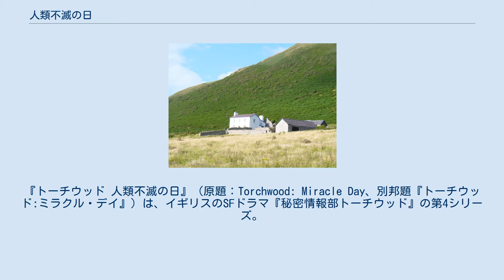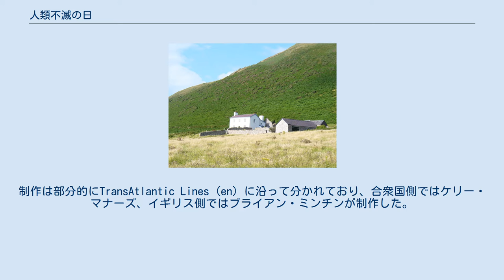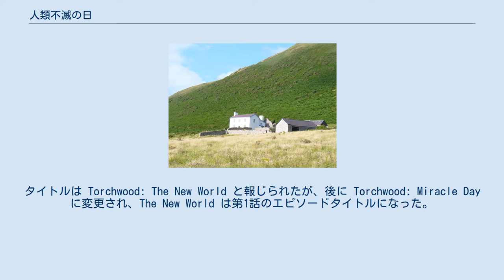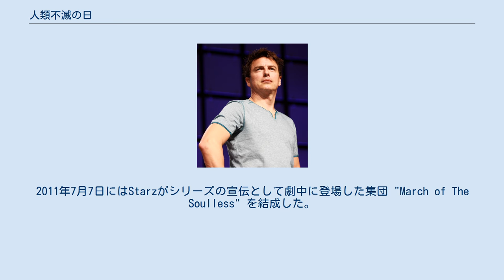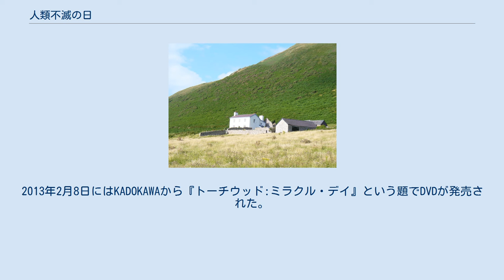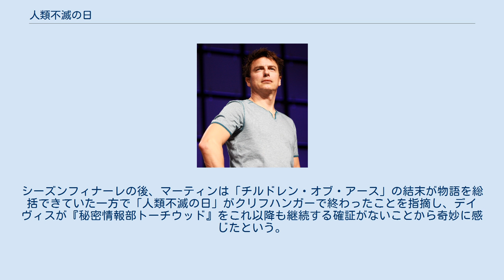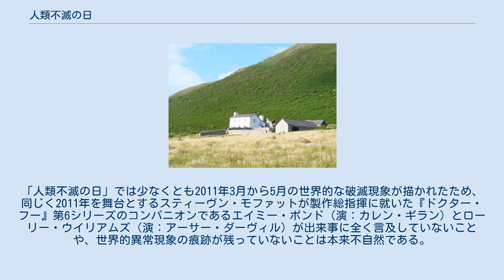人類不滅の日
『トーチウッド 人類不滅の日』（原題：Torchwood: Miracle Day、別邦題『トーチウッド:ミラクル・デイ』）は、イギリスのSFドラマ『秘密情報部トーチウッド』の第4シリーズ。
BBCが制作した第3シリーズまでと対照的に、本作はBBC Cymru WalesとBBCワールドワイドおよびアメリカ合衆国の放送局Starzが共同制作しており、イギリスとアメリカの合作となっている。
アメリカでは2011年7月8日から、イギリスでは2011年7月14日から放送が開始された。
全10話。
 「人類不滅の日」の主題は、突如として全人類が強制的に不死となる状況で、急激な人口増加を取り巻く社会的混乱と急激な法整備である。
数多くのアメリカ人キャストとゲスト俳優が撮影に参加したことに加え、ラッセル・T・デイヴィスがアメリカ人テレビ作家を募集し、ジェーン・エスペンソン、ジョン・シバン、ドリス・イーガンなどが参加した。
デイヴィスを筆頭脚本家とし、イギリスの脚本家ジョン・フェイも脚本に携わった。
制作は部分的にTransAtlantic Lines (en) に沿って分かれており、合衆国側ではケリー・マナーズ、イギリス側ではブライアン・ミンチンが制作した。
撮影の大部分は合衆国カリフォルニア州のロサンゼルスで行われ、ウェールズでも追加の撮影が2週間行われた。
 関連するTorchwood: Web of Liesという題のウェブシリーズが本作に関連してStarzのウェブページ上で公開された。
 世界中の人間が突如として不死身になる異常現象が発生。
不死身といえどジャック・ハークネス（演：ジョン・バロウマン）のような再生能力が備わっているわけではなく、致命傷を負った人間や不治の病に罹患している人間は永久にその苦痛を味わいながら生き続けなくてはならなくなる。
加速する人口増加の中で食糧は枯渇し医療崩壊も起こり、社会は崩壊の一途を辿る。
 合衆国の中央情報局（CIA）は異常現象発生時にトーチウッドと呼ばれる組織が現象に関与していることを掴み、トーチウッドメンバーの生き残りであるジャックとグウェン・クーパー（演：イヴ・マイルズ）をカーディフで確保して参考人として合衆国へ連行する。
CIAのレックス・マセソン（演：メキ・ファイファー）とエスター・ドラモンド（演：アレクサ・ハヴィンス）は原因を調査していたジャックとグウェンと協力して新生トーチウッドを設立し、製薬会社ファイコープが人類の不死身化という"奇跡"を1年以上前から知っていたことが明らかになる。
その頃世間では死の代わりにカテゴリー1 - 3という命の分類が始まり、カテゴリー1該当者の生きたままの焼却処分が開始される。
 やがてファイコープの調査から、"奇跡"を操る黒幕である三家族の存在が明るみに出る。
三家族はかつてジャックの恋人アンジェロ・コラサント（演：ダニエル・ファヴィリ）によりもたらされたジャックの血液から不死身になる方法を編み出し、ファイコープ名義で上海とブエノスアイレスの土地を購入していた。
上海とブエノスアイレスは対蹠地の関係にあり、地球中心を貫くように伸びる"祝福"と呼ばれる未知の構造を利用し、三家族はジャックの血液を利用して全人類に"奇跡"をもたらしていたのであった。
"奇跡"の象徴として崇められていた強姦殺人犯オズワルド・デーンズ（演：ビル・プルマン）を仲間に加えたトーチウッドとCIAは"祝福"を使って世界に死を呼び戻すことに成功する。
 ガードナーとデイヴィスは執筆スタッフと共に4週間をかけ、全体のストーリーを書き上げた。
各エピソードの脚本家はその後、テーマや登場人物に特定の関心を反映したそれらのエピソードを書いた。
脚本チームは最初のシーンが撮影される前に各エピソードを修正することを選択した。
脚本家のジェーン・エスペンソンは、これによりシリーズがより密な感覚と全体的な連続性を得られると感じた。
「チルドレン・オブ・アース」と「人類不滅の日」を執筆したデイヴィスはこの形式が「より野心的で知的」であると感じ、第2シリーズまでのような週に一度それぞれ地球外生命体が登場する以前の形式に戻ることはないだろうと主張した。
 第4シリーズは番組のリブートでかつ合衆国のフォックス放送で放送されると噂されていたが、公式に共同制作として告知されたのはStarzであった。
『秘密情報部トーチウッド』の製作者かつエグゼクティブ・プ...